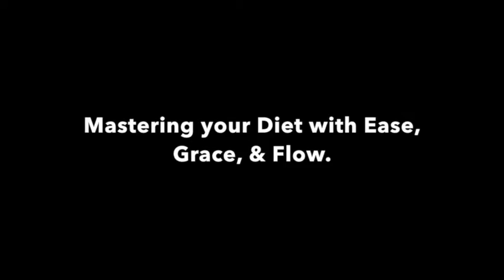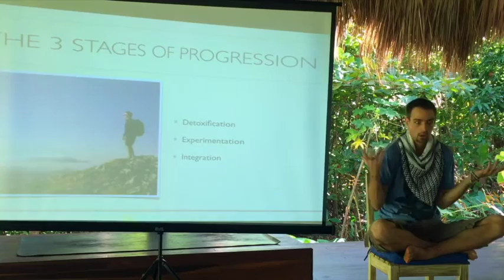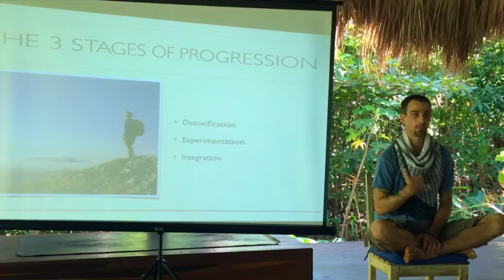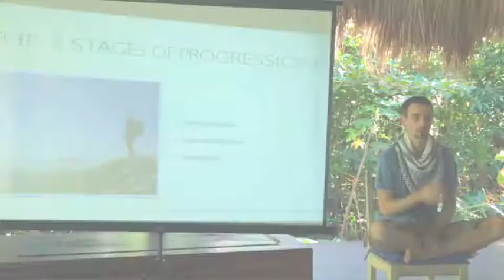Mastering Your Diet & Transforming Your Life!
Integrative Nutritionist & Transformation Speaker Ronnie Landis leads an a 7 day raw food and lifestyle transformation retreat in Nicaragua on little corn island with Gracious Living Lifestyle. Ronnie did 6 back to back 2 hour lectures that captivated, inspired, and educated the audience.

This is an excerpt from Ronnie's lecture on The Art of Detoxification. The presentation is broken up in segments and uploaded on this channel. You can view the full lectures by signing up for Ronnie's online holistic nutrition certification course below.